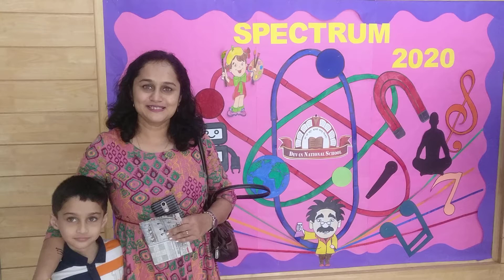DEV-IN NATIONAL SCHOOL SPECTRUM 2020.. A WALK THROUGH..